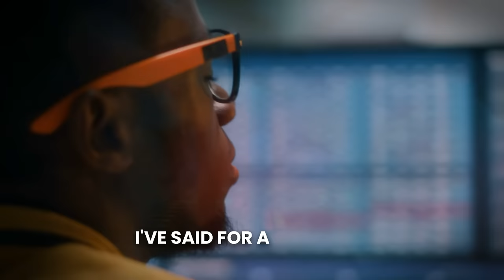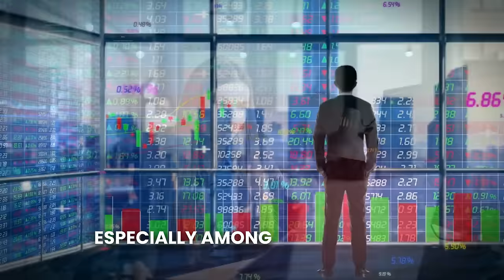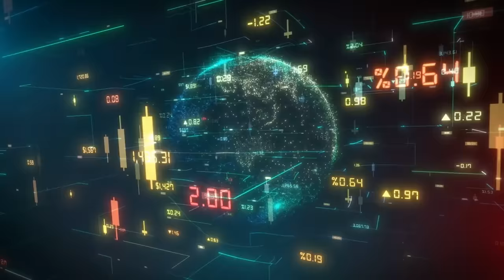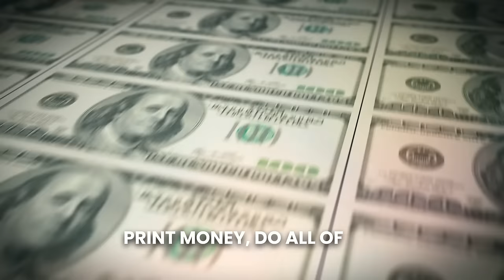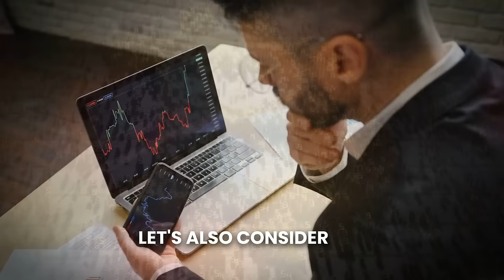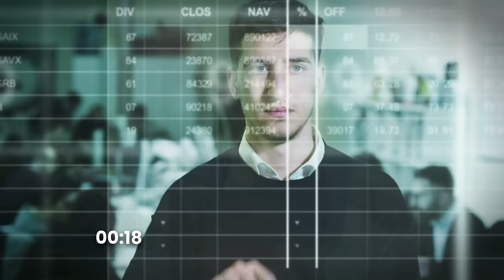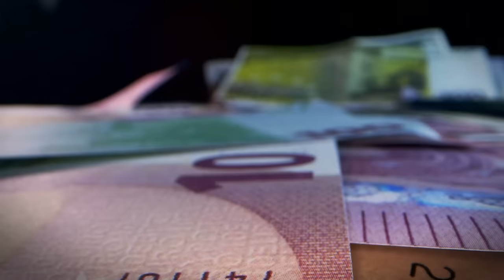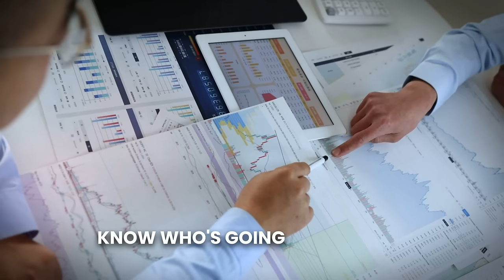I've NEVER Seen This Before In My Lifetime - Raoul Pal Bitcoin Prediction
In this insightful video, Raoul Pal delves into the dynamic world of cryptocurrencies, revealing unprecedented trends and forecasts. Discover the staggering growth of active crypto wallets, even amidst a bear market, and how this indicates the fastest technology adoption ever seen, surpassing even the internet and mobile phones. Pal also discusses the "Everything Everywhere All at Once" cycle, signifying a phase of widespread and simultaneous crypto adoption and innovation. The video further explores the unique influence of macroeconomic cycles on the cryptocurrency market, particularly Bitcoin, highlighting the impact of global policies and events on crypto dynamics. Finally, Raoul offers predictions for future growth and adoption, driven by new ETFs, blockchain integration of real-world assets, and expanding NFT use cases. Join us on Unscripted Crypto for an unparalleled analysis of these emerging trends that are reshaping the financial landscape.

Raoul Pal is a co-founder of Real Vision, a financial media company offering in-depth video interviews and research publications from the world's best investors. Prior to starting Real Vision, Raoul ran a successful global macro hedge fund.

CREDITS:
Raoul Pal & Real Vision Crypto